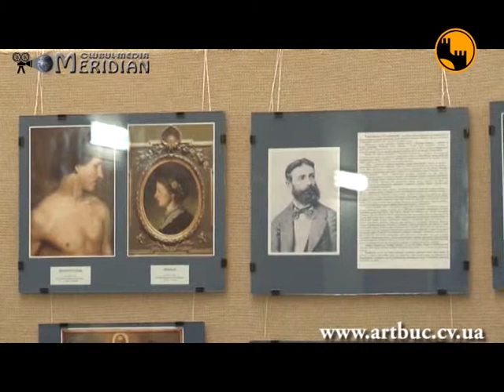Epaminonda Bucevschi - 170 de ani.